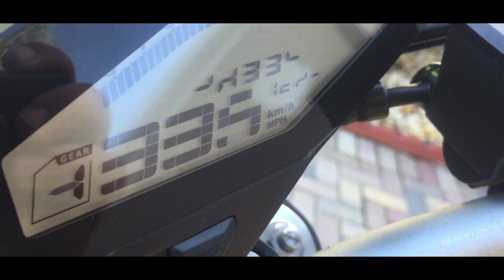My 2015 FZ-09 intro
Just a short intro about my 15' FZ-09